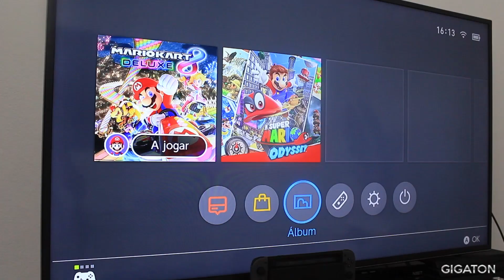MEU INCRÍVEL NOVO VIDEOGAME! Da nova era Santa Efigênia